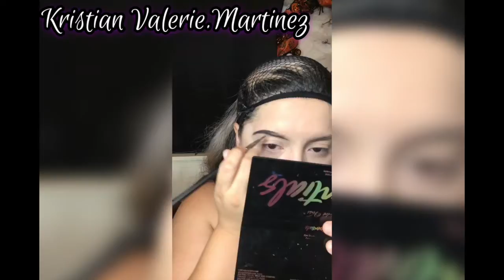Tiffany Bride of Chucky Tutorial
Happy Spooktober 2020 Guys and Ghouls!! 🖤🎃👻
I decided to give you guys the Tiffany tutorial to go wit the Chucky Tutorial from last week!! 🖤🎃👻Super excited for all the looks on Tiktok & Instagram @kristianvalerie_ and on the MeetMe app as well : Valerie.NotYours🖤 (BTW we do a live podcast on the meet me app every Thursday at 8pm PST! Come join in if you dare 🖤

Social Medias:
MeetMe: Valerie.NotYours🖤

Corset top;